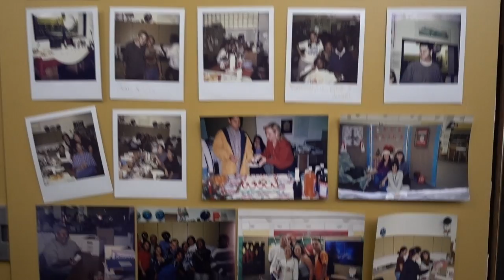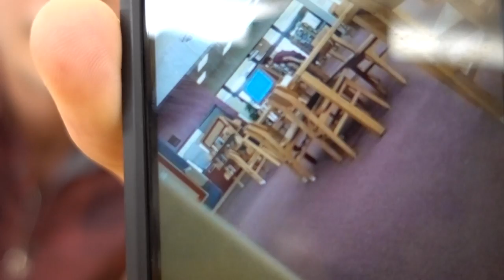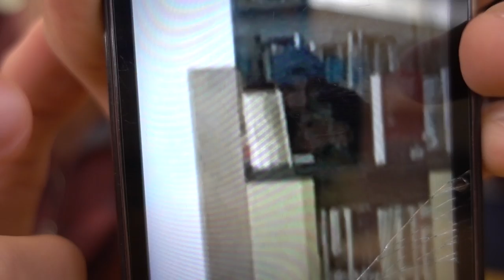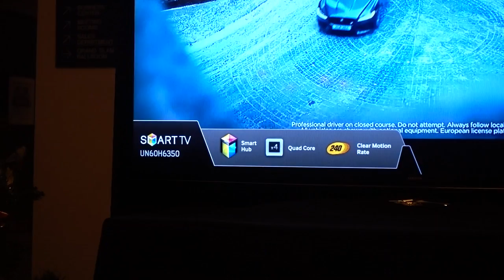DOOF DAYS! #151 "The 5322 Challenge"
Today, I created the 5322 challenge. On the way to school I saw a bumblee car, maybe Berry B. Benson from the grave. I got to the library and spent the whole day there with Gio because we thought we had no class for Mr. Tapia, turns out we did. We ate Doritos Flamas flavor, did snapchat wars, and went to the college corner. Marlene appeared too, and she did what she always does, lip synce in my "car". After school I gave Johnoo his birthday present "an old school doof shirt" (which are not for sale, I made 10 shirts about 2 years ago (before I started DOOF DAYS) as gifts for my closest friends and had one left over so I gave it to him). John Silly was John Sassy. Then Marlene and I- ok I'm going to start calling Marlene Marqueen now, that's her DOOF DAY nickname my dude, Marqueen- went to print out pictures, give one to Gio, and then to Shulas. Then I went back tonight because it was Monday Night Football. Eric, Steven, Tanis, Eddy, Cameron, Marcos, and I created the 5322 challenge. Enjoy